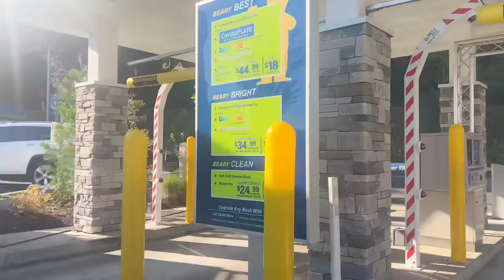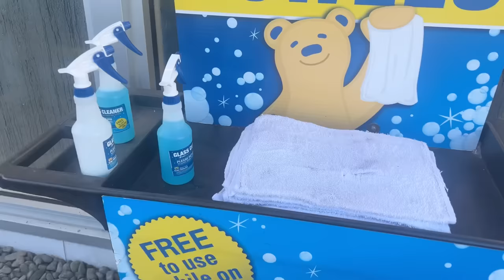Neway Debebe performs in Seattle!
Come spend a day with me and see how i spent my day  and get ready for Neway Debebe’s concert here in Seattle. Enjoy…

The crazy personality you've always wanted to
unleash. I am based out of Addis Ababa and will
awesome videos. Make sure to follow me on all
my latest adventures.

raol.mulugeta

ABELYE2?S=09